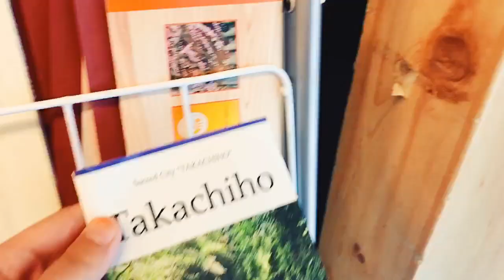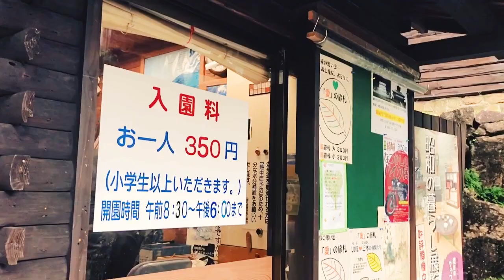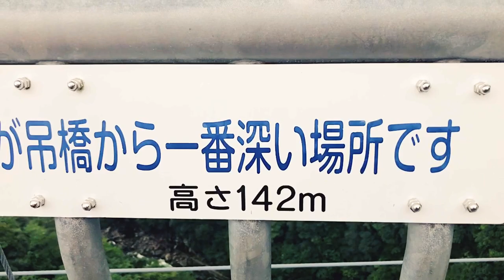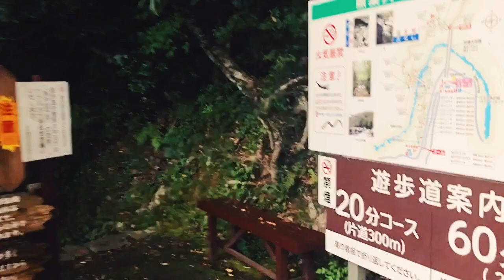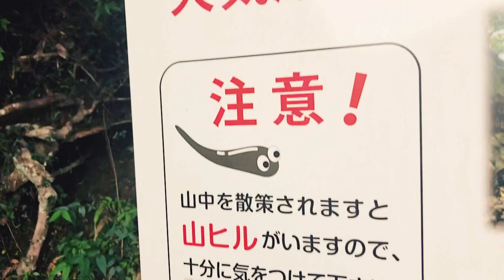Miyazaki Vlog - Takachiho Gorge - Aya Teruha Bridge - Kyushu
𝐵𝒶𝓇𝓃𝑜